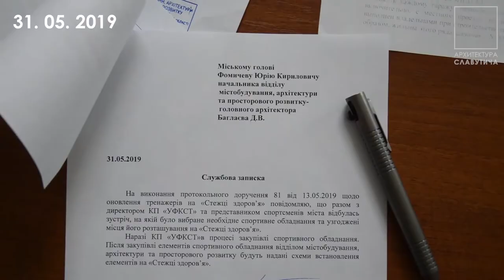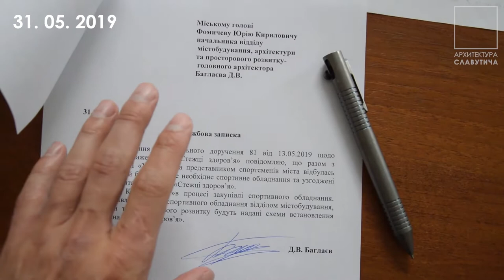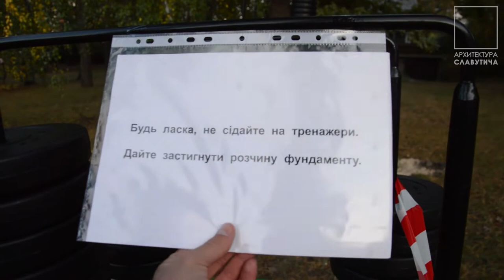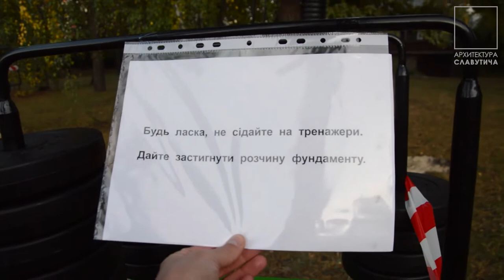Архитектура Славутича - тренажёры на Тропе Здоровья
История появления новых тренажёров на Тропе Здоровья. И это только начало работ на этой улице. Нам ещё предстоит заменить все остальные старые элементы, обновить покрытие на спорт-площадочках вдоль всей Тропы, установить скамейки и современное освещение. И самый амбициозный план на будущее - это хотя бы начать заменять убитый асфальт на современную тротуарную плитку. Но это всё планы. А пока всем огромное спасибо за участие именно в этом реализованном проекте. УФКСТ - респект!!!